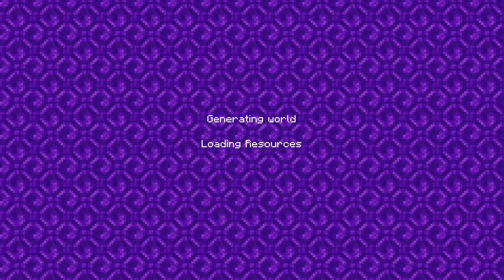mincraft with the bois